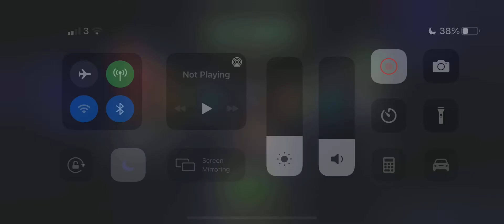Titania solos Scorpion EoP because why not